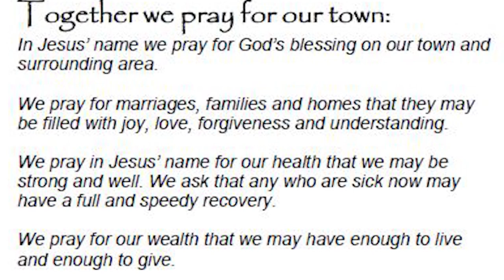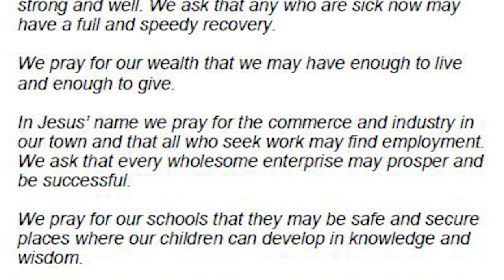CONGLETON town Good Friday March 3m57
CONGLETON town Good Friday March
Includes the prayer for our town.